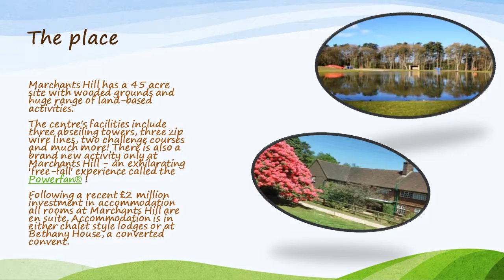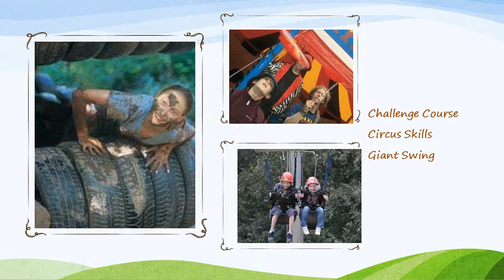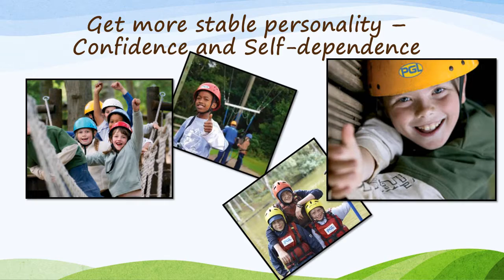رحلات شبابية لإنجلترا - UK Summer Camps